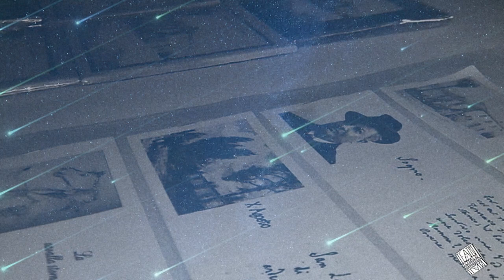10 Agosto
Con la voce di Vittorio Gassman, un omaggio ad un grande della letteratura italiana